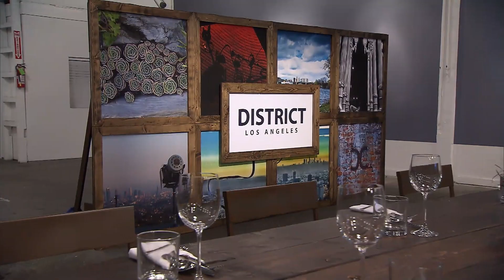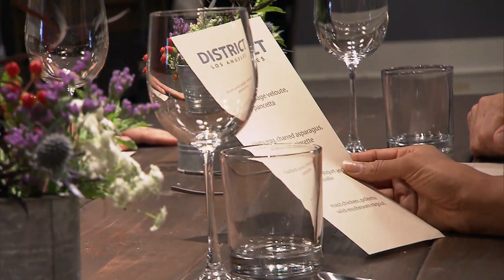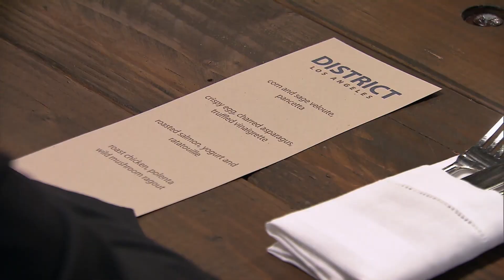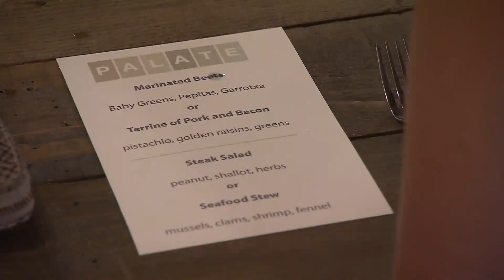It's RESTAURANT WARS in California 🍽 | Top Chef: California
The eight remaining chefs competed in Top Chef's traditional Restaurant Wars challenge. The contestants, split into two teams, were responsible for transforming an empty space into a fully functioning pop-up restaurant within 24 hours. However, each team had to execute both lunch and dinner services instead of the typical format. In addition, each person was required to take a turn as the executive chef or front-of-the-house during either service. The judging panel for both parts of the challenge included Lakshmi, Colicchio, Simmons, and restaurateur Bill Chait.

Clip taken from season 13, episode 11, Top Chef: California